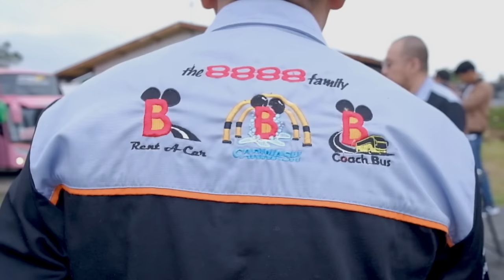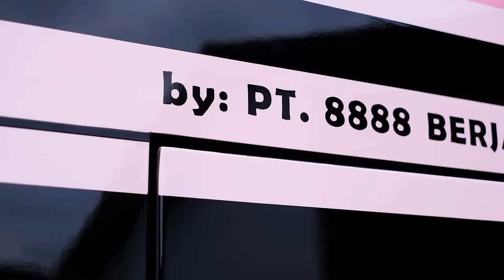B coach bus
one of 8888 family group